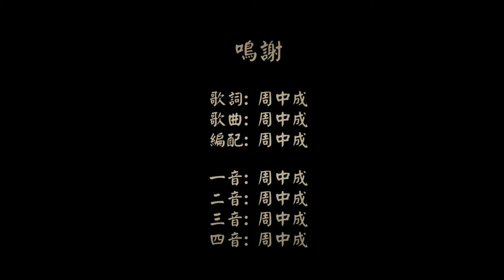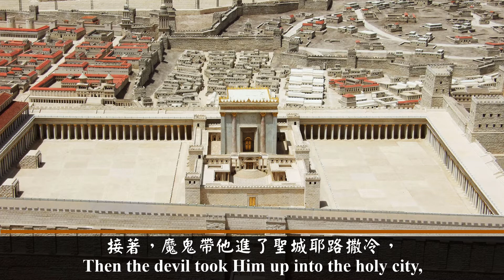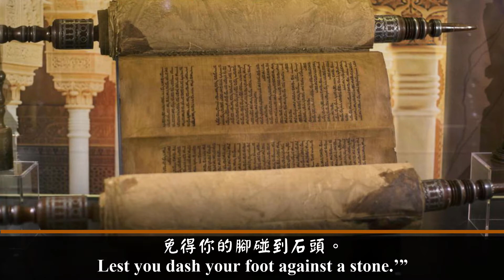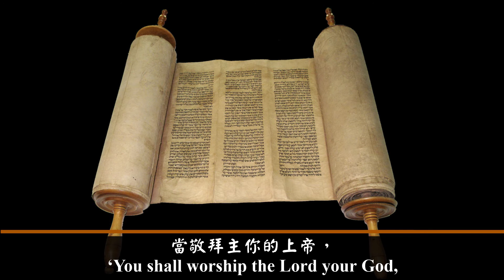The Temptation Of Jesus (Acapella)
Lyrics:
Jesus was led up by the Spirit
into the wilderness
to be tempted by the devil.
After fasting forty days and forty nights,
He was hungry.
The tempter came to Him, he said,
“If You are the Son of God,
Command these stones to become loaves of bread.”
But He answered and said,
“It has been written,
‘Man is not to live on bread alone,
but by every word that proceeds from the mouth of God.’”
Then the devil took Him up into the holy city,
set Him on the pinnacle of the temple,
and said to Him,
throw Yourself down.
Because it has been written:
‘He shall give His angels charge over you,’
‘In their hands they shall bear you up,
Lest you dash your foot against a stone.’”
Jesus said to him,
“It is written again,
‘You shall not tempt the Lord your God.’”
Again, the devil took Him up on an exceedingly high mount,
and showed Him all the kingdoms of the world and their glory.
And he said to Him,
“All these things I will give You
if You will fall down and worship me.”
Then Jesus said to him,
“Go away, Satan!
For it is written,
‘You shall worship the Lord your God,
and serve only Him.”
Then the devil left Jesus,
and behold, angels came and served Him.